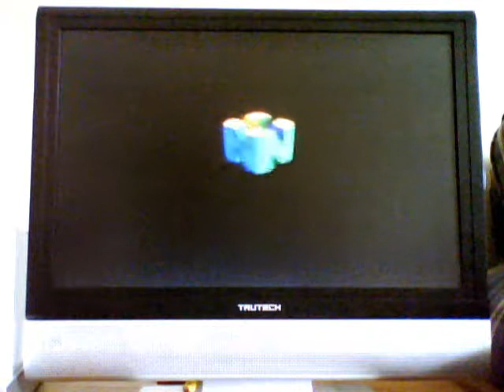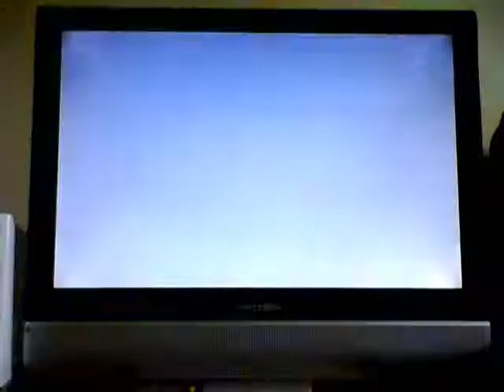Let's Play The Legend of Zelda: Majora's Mask: (1) Melee in the Forest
To start off Majora's Mask, Link ventuires into the forest to find a friend whom he pareted with (Navi/ Sarai?), when he is robbed by a mask-wearing imp called Skull Kid and two fairies called Tatl and Tael. Skull Kid steals Epona and the Ocarina of Time from Link. When Link pursues, he falls down a hole and gets turned into a Deku Scrub by Skull Kid's strange power.